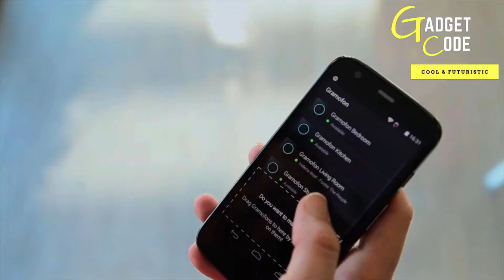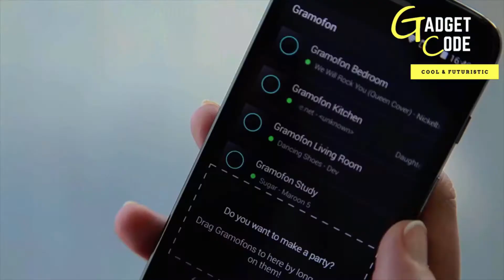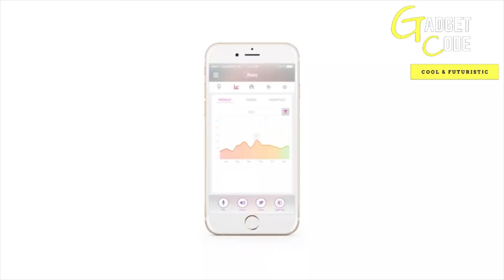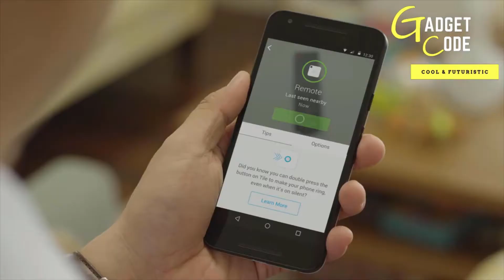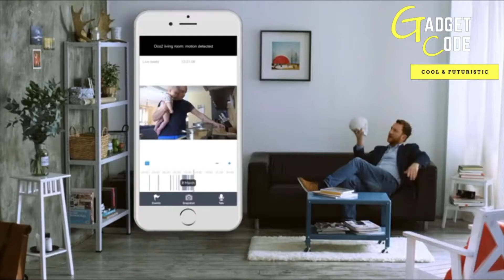10 COOL GADGETS YOU CAN BUY ON AMAZON 2019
10 COOL GADGETS YOU CAN BUY ON AMAZON IN 2019
1. MISSION Enduracool Techknit Cooling Hoodie

2. SlimFold Minimalist Wallet

3. Quirky Pivot Power 6 Outlet Flexible Surge Protector Power Strip

4. Gramofon - WiFi Music Player for your Speakers

5. iBaby Air Smart Baby Audio Monitor

6.  Tile Mate - Key Finder. Phone Finder. Anything Finder

7. Function101 BentoStack Organizer - Compatible with Apple Products and Accessories - Silver

8. Atmotube 2.0 - Portable Air Quality Monitor. Indoor/Outdoor Air Pollution Tracker

9. Oco 2 Full HD 1080p Wireless Security Camera System with SD Card support and Cloud Storage, Two-Way Audio and Night Vision, Video Monitoring Surveillance Camera (1-Pack)

10. PHOOZY XP3 Series Thermal Phone Case - Protects Against Snow/Cold, Sun/Heat and Drops. Water-Resistant, SinkProof Technology and Rugged All-Weather Protection